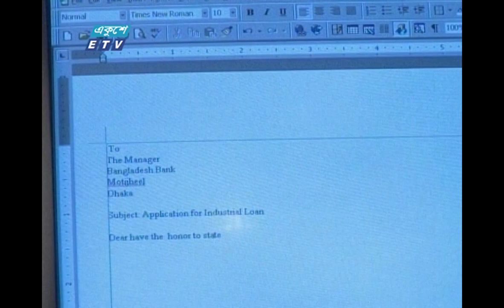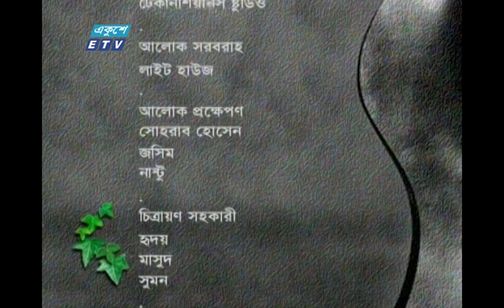ধারাবাহিক নাটক বন্ধন || Bondhon Ep 130 || Zahid Hasan || Afsana Mimi || Abul Hayat || ETV Drama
গিয়াসউদ্দিন সেলিম
Written By

Directed By/পরিচালনা:
Abul Hayat | আবুল হায়াত
Bipul Raihan | বিপুল রায়হান
Afsana Mimi | আফসানা মিমি
Amlan Biswas | অম্লান বিশ্বাস

২০০০ সালের ১৪ই এপ্রিল এটি সম্প্রচার কার্যক্রম শুরু করে। টিভি চ্যানেলটির খবরে নতুনত্ব ও অভিনবত্ব থাকার কারণে দর্শকদের কাছে বিপুল জনপ্রিয়তা লাভ করে। দেশ বিদেশের সর্বশেষ খবর, নাটক, সিনেমা, ডকুমেন্টারিসহ নানা খবর ও বিনোদনমূলক অনুষ্ঠান প্রচারিত হয় একুশে টেলিভিশনে।